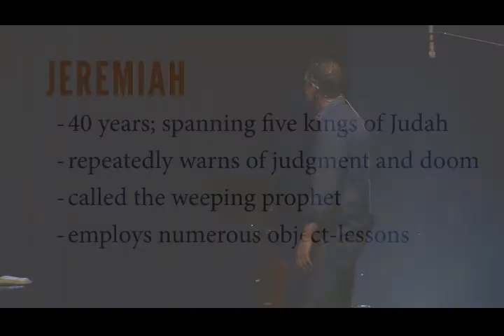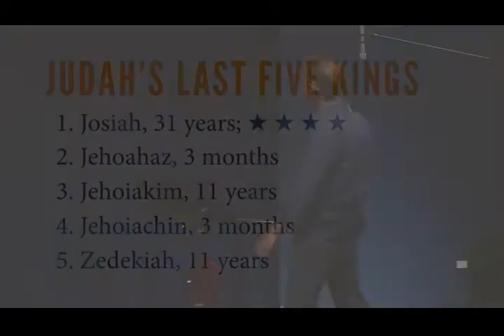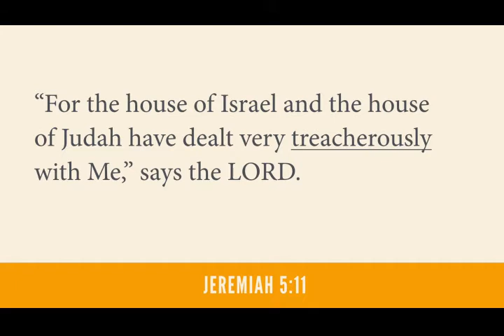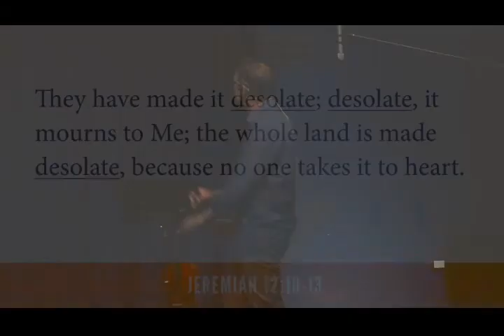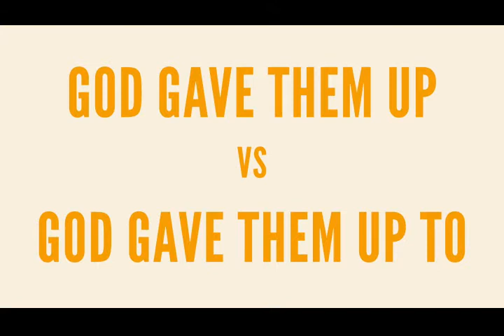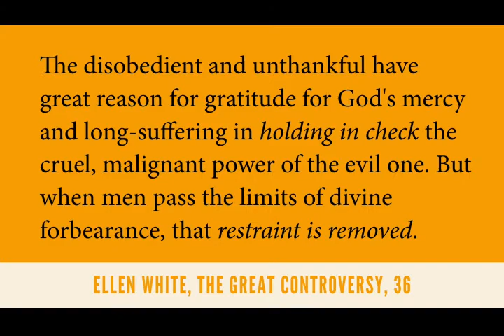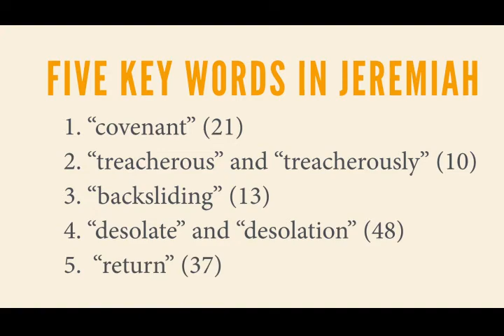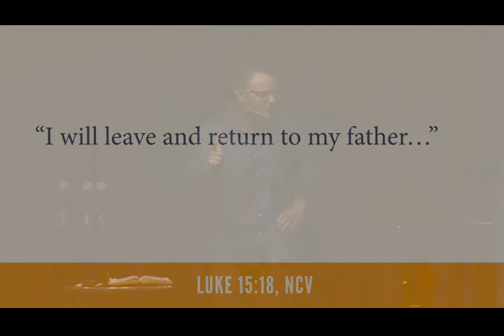47. Ablazing Grace: Sow, Meet Reap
30/1/2016. David Asscherick. Kingscliff SDA Church